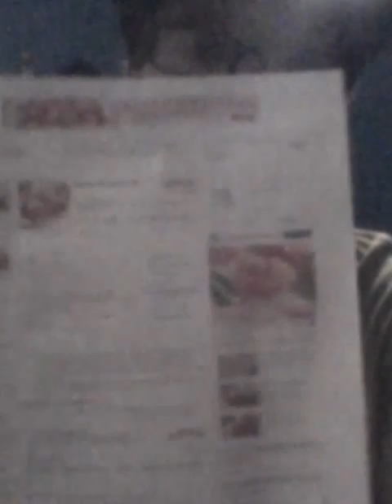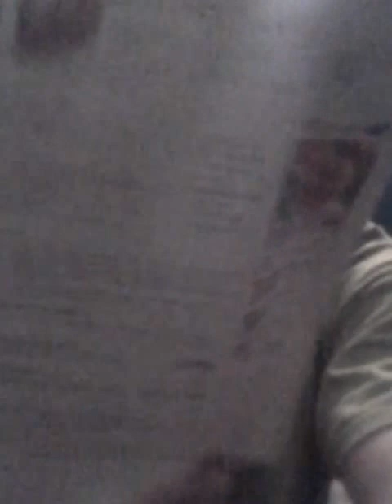Voltage 8-27-12 Part 2!